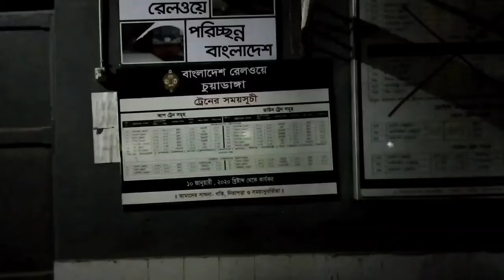@ভারত থেকে ৫ম দফায় দেশে এসেছে আরও ২শ ১৬ টন অক্সিজেন-